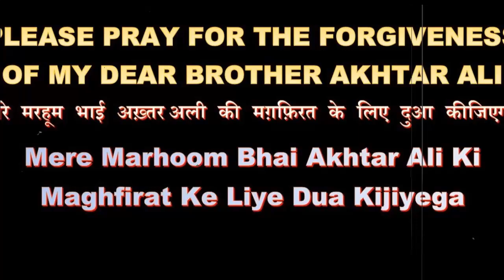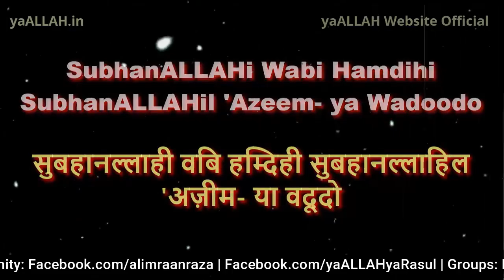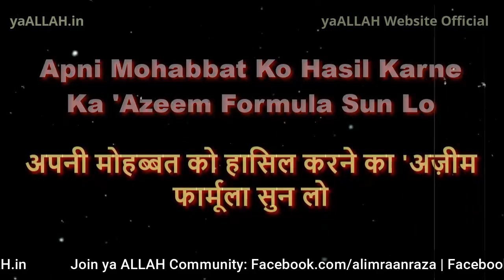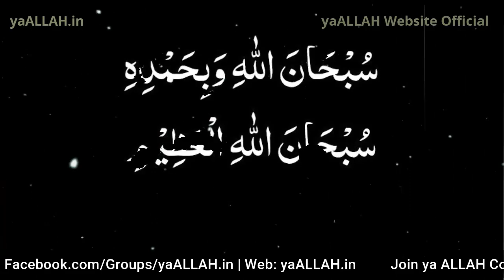ALLAH Ka Ye Naam Parhlo-Mehboob Apke Qadmon Me Apki Mohabbat Ki Bheekh Mangega